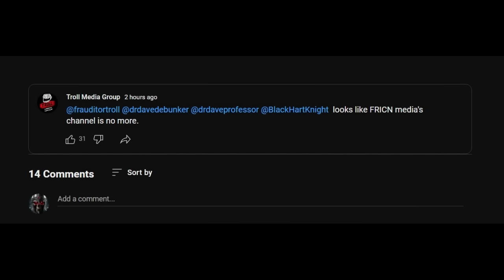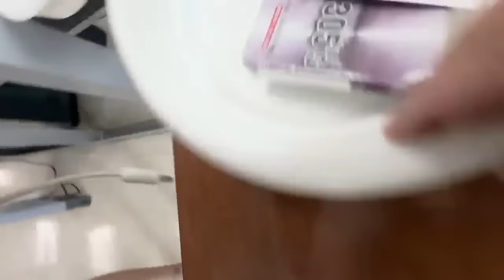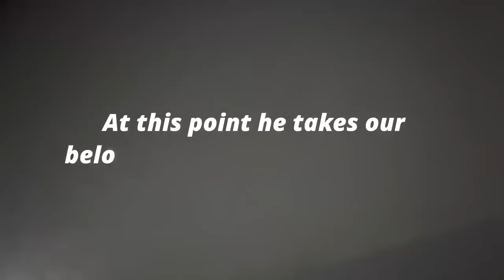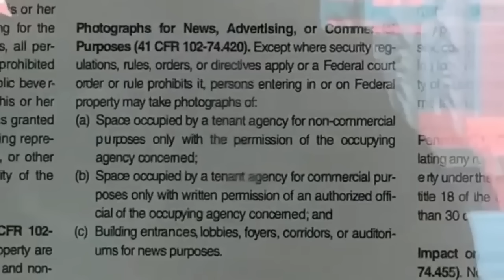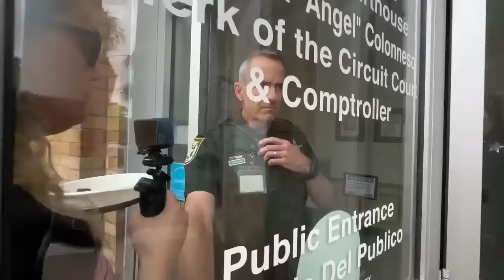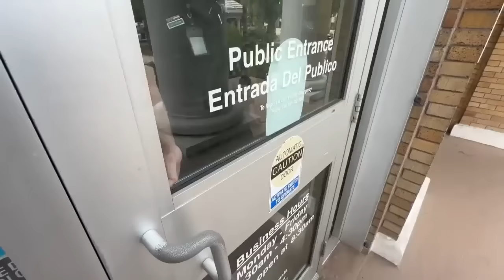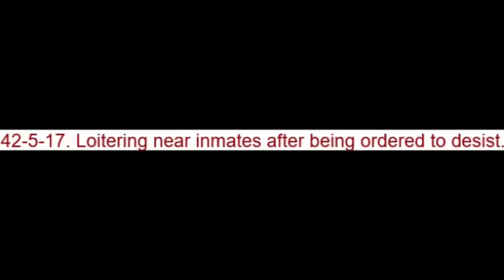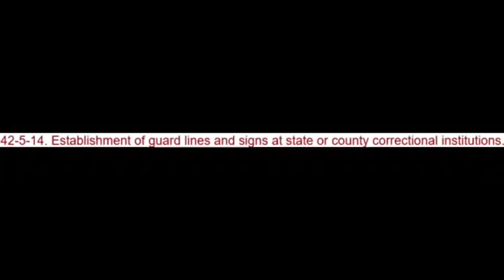The Dim witted Frauditor Pair Lana And Little Joey Get Booted Out of a Florida Courthouse Very Fast